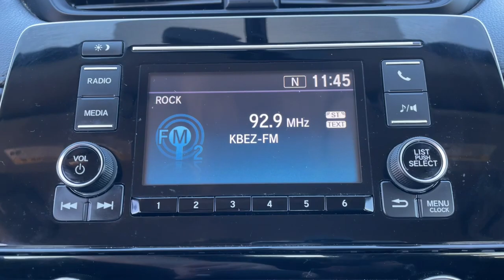2018 Honda CR-V Owasso, Tulsa, Claremore, Pryor, Broken Arrow, OK U786020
Modern Steel Metallic Used 2018 Honda CR-V available in Owasso, Oklahoma at Suburban Chevrolet. Servicing the Tulsa, Claremore, Pryor, Broken Arrow, OK area.

Suburban Chevrolet
1300 S Lynn Riggs Blvd

Recent Arrival! **CERTIFIED BY CARFAX ONE OWNER**, **ULTRA LOW MILES**, **KEYLESS ENTRY**, **AWD**, **POWER WINDOWS**, **AM/FM/HD/RADIO**, **FRONT USB CHARGING PORTS**, **HEADS UP DISPLAY**, **REAR USB CHARGING PORTS**, **REAR PARK ASSIST**, **SMALL TOWN PRICES WITH BIG CITY INVENTORY**, **SAVE MORE $$ IN CLAREMORE**. Odometer is 1363 miles below market average!Gray CR-V LX 2.4L I4 DOHC 16V i-VTEC AWDAwards:* Motor Trend Automobiles of the year * 2018 KBB.com 10 Most Awarded Brands * 2018 KBB.com Brand Image AwardsKelley Blue Book Brand Image Awards are based on the Brand Watch(tm) study from Kelley Blue Book Market Intelligence. Award calculated among non-luxury shoppers. Kelley Blue Book is a registered trademark of Kelley Blue Book Co., Inc.